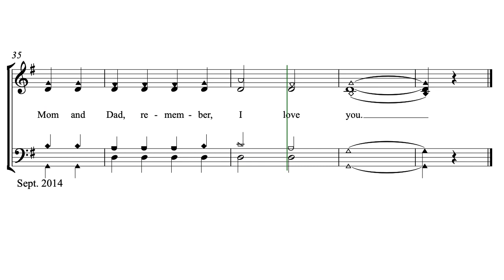Mom and Dad, I Need You Three by Butch G. Wipf (a Hutterite Hymn)